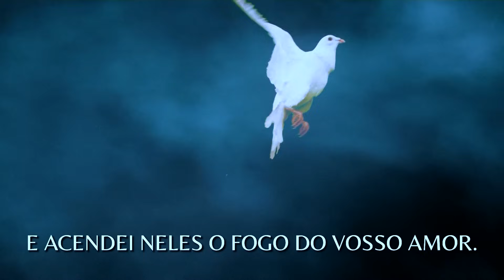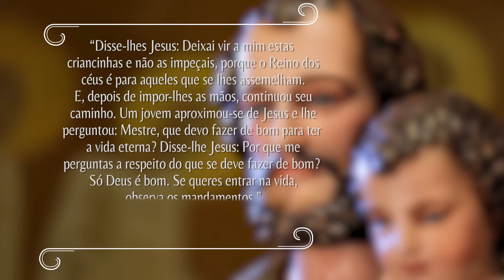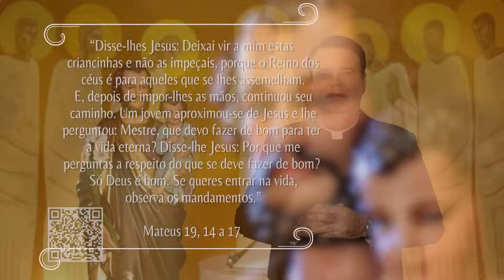Por nossos jovens- Novena dos Filhos e Filhas de São José - 21/11/23